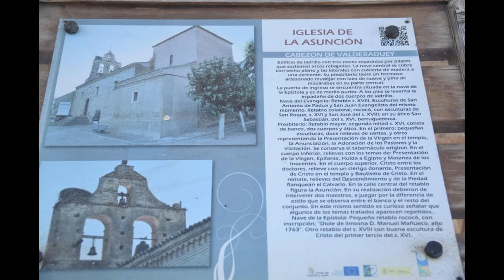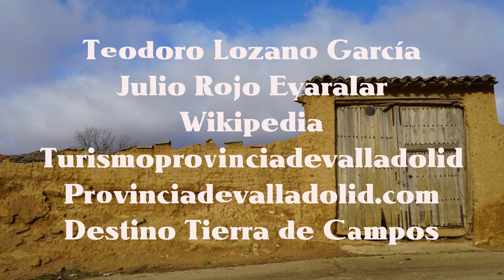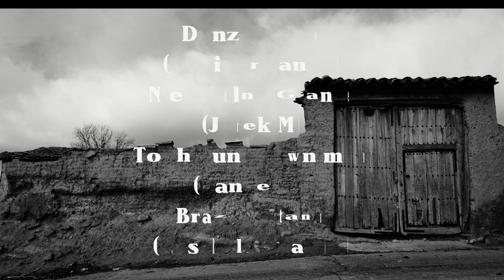CABEZON DEL VALDERADUEY_VALLADOLID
Cabezón de Valderaduey es un municipio y localidad de España, en la provincia de Valladolid, comunidad autónoma de Castilla y León.